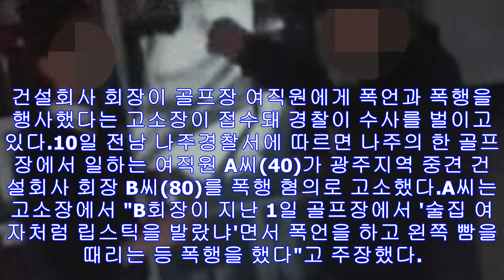건설사 회장이 골프장 직원을 폭행한 어처구니없는 이유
건설회사 회장이 골프장 여직원에게 폭언과 폭행을 행사했다는 고소장이 접수돼 경찰이 수사를 벌이고 있다.10일 전남 나주경찰서에 따르면 나주의 한 골프장에서 일하는 여직원 A씨(40...